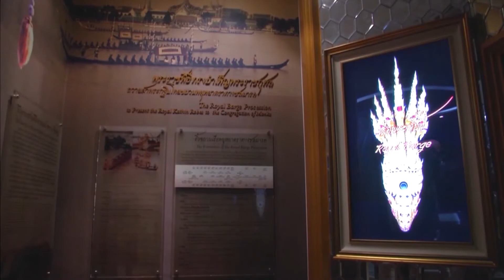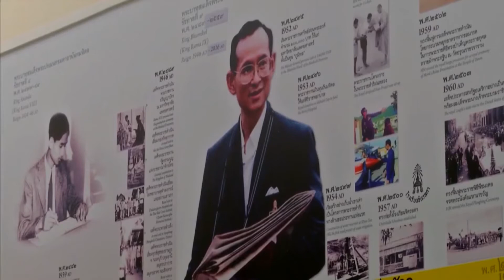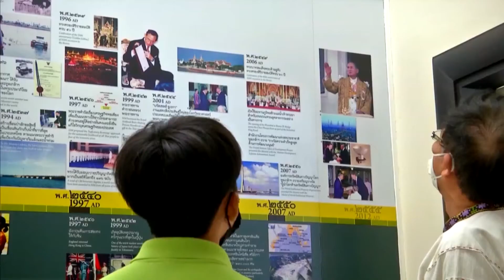สารคดีใต้ร่มพระบารมีพระราชาแห่งแผ่นดิน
ตอน บันทึกแห่งแผ่นดิน อาคารนิทรรศน์รัตนโกสินทร์